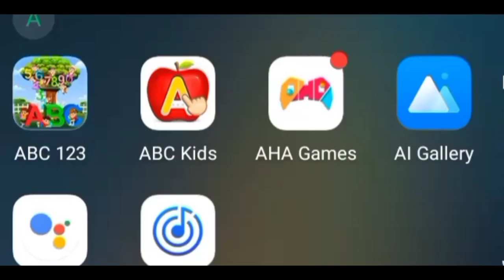Abc for kids |Review Abc for kids games cartoon